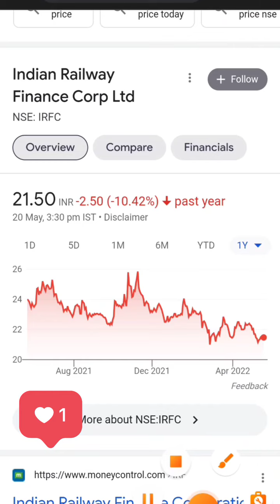Indian Railway Financial Corp Ltd || Share Market Review Option Trading Intraday Stocks 🤑🤑🤑🤑🤑🤑🤑🤑🤑🤑